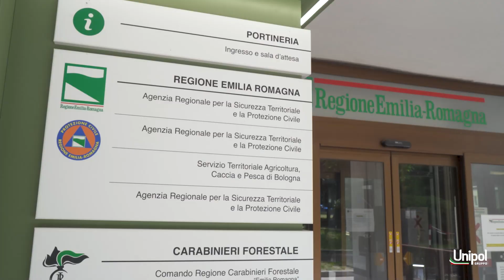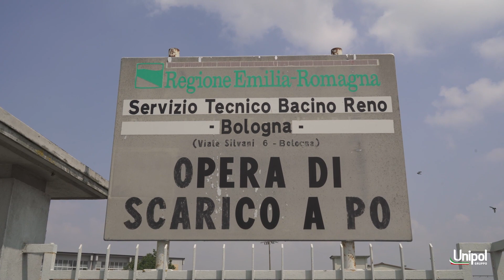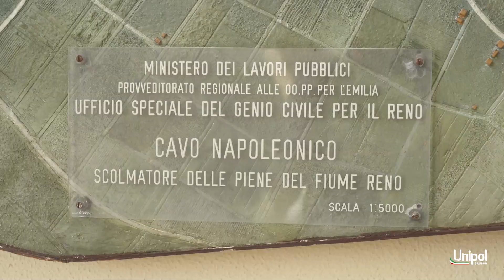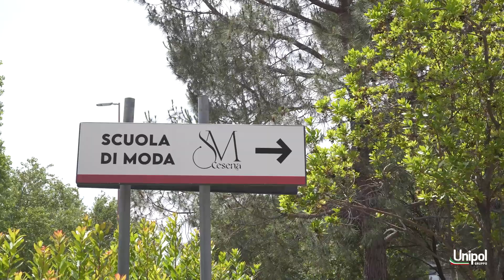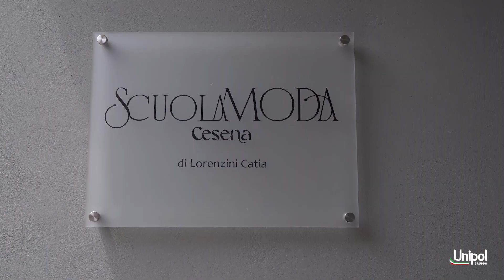Continua l'operazione Gruppo Unipol-Starlink per l'Emilia-Romagna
A Bologna, Bondeno e Cesena, le storie della rinascita tecnologica dell'Emilia-Romagna grazie all'operazione Gruppo Unipol-Starlink